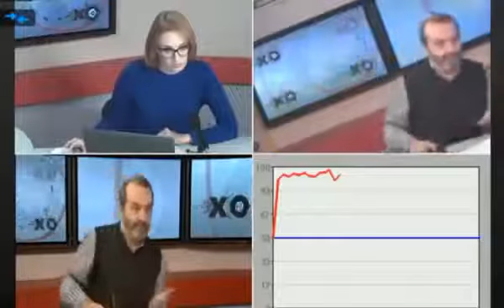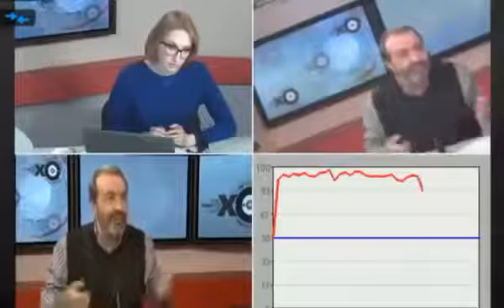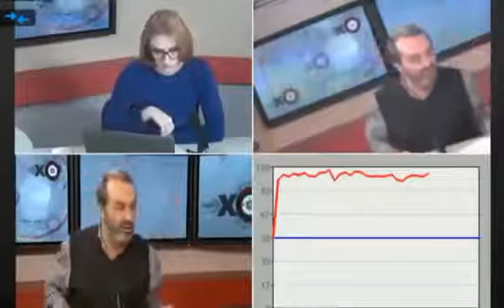Виктор Шендерович Сeчuн объявuл Пyтuну войнy! YouTube